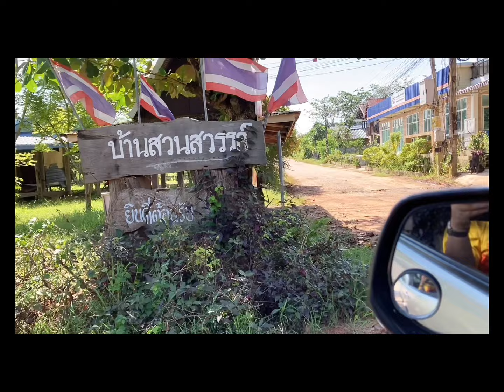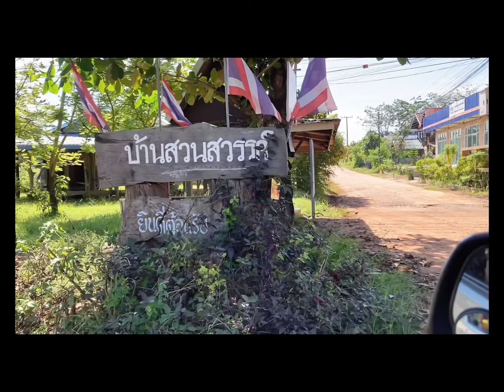ใกล้มื้อแล้วนักสู้ภูพานคืนถิ่น เพลงกะม่วน#สาวน้อยเพชรบ้านแพง